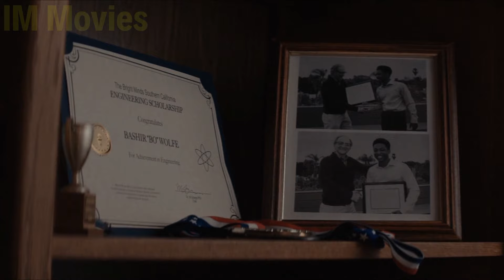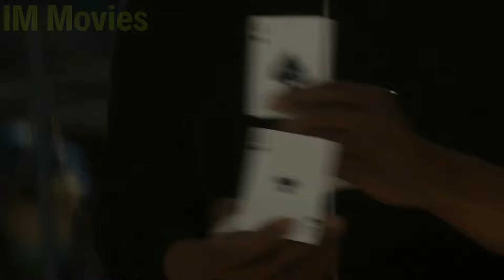This Boy Has Power Same As Magneto, But He Is No X-Men!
A Young orphaned street magician striving to provide for his younger sister, gets entangled in the world of drug dealings. But when he's ensnared by a huge unexpected debt, he discovers that his magical talents may be his only salvation. As he navigates this precarious path, his tricks become his last hope for survival!